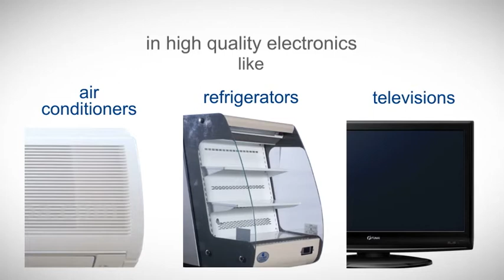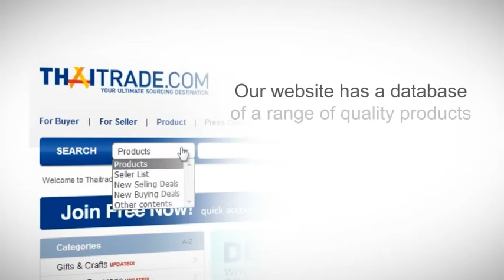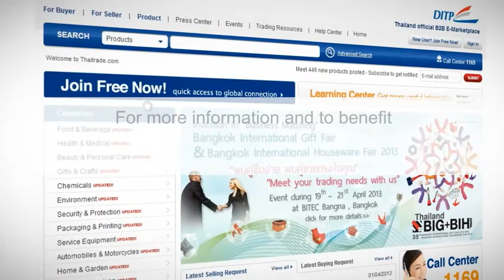Highlight Industry of December - Variety Products of Thaitrade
Your one-stop sourcing destination for quality thai product.